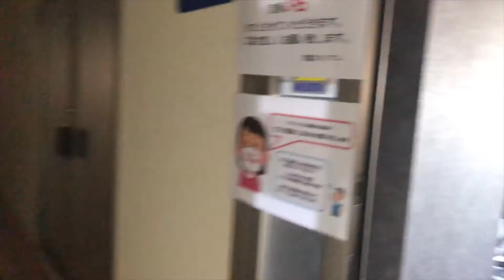Day in the Life #9 | Routine Video of Pro Basketball Player in Japan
I would love to communicate and engage with all visitors! Thank you so much for taking time out of your day to watch us! Bless!

About Me
Name: Roe
Age: 28
Nationality: USA/Japan
Job: Professional Basketball Player
League: B League
Position: PG/SG
College: El Camino Community College

I provide workouts, training, advice, and routine videos of my life as a professional basketball player in Japan.
Giving you an inside look of what it's like to live overseas and being able to play pro ball for a living. I hope you're able to add some value through my youtube videos, or to plainly enjoy watching for entertainment!

Strive to Grind is the complete basketball training experience.

We are currently creating a website that offers a completely individualized, personal training program that model a professional workout program which allowed me and many other's performance propelled on the court. We offer weekly and monthly training regimes, weightlifting plans, flexibility and durability exercises, endurance workouts, nutrition guides, special gears and much more!
My hope is to help you tap into that killer hooper you are to become.

Our Instagram page delivers advice, wisdom, perspective, drills, skill tutorials, and instructional videos able to perform anywhere if you have basketball in hand.